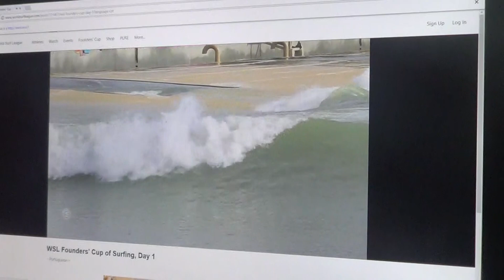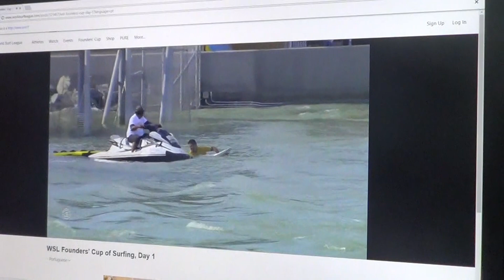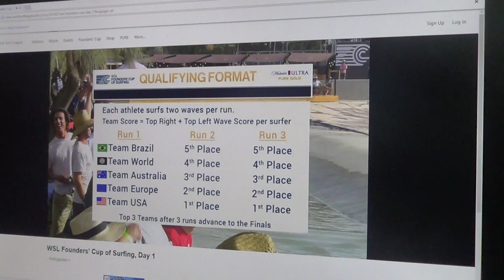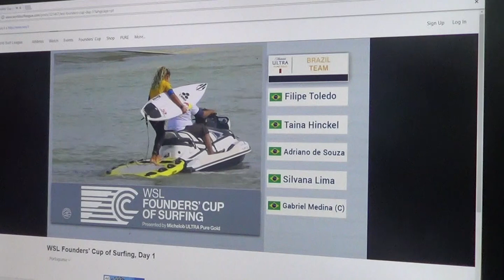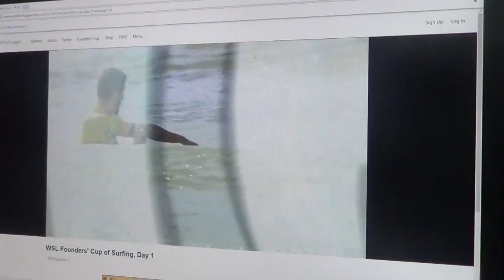Filipe Toledo na Founders Cup Piscina de ondas do Kelly Slater no Campeonato WSL 2018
Time brasileiro no CAmpeonato WSL na Piscina de Ondas do Kelly Slater 2018 Founders Cup